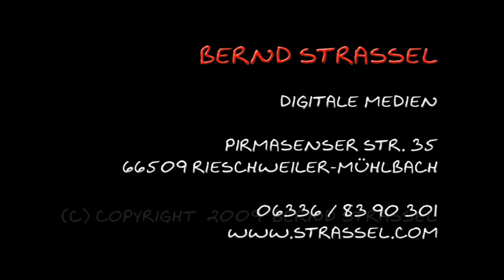Calella de Palafrugell - 11.08.2009 Montielle